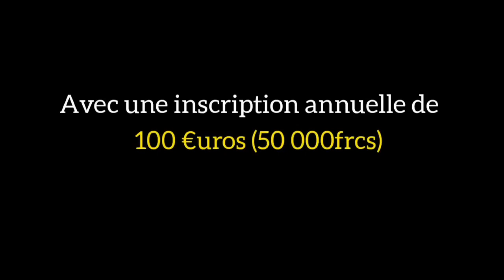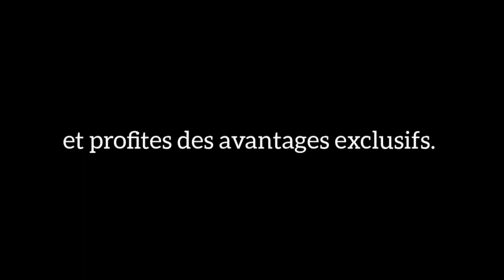Ce qui manque à la diaspora Africaine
Ce problème qui empêche la diaspora Africaine d'être PUISSANTE

MINAKANOOOO